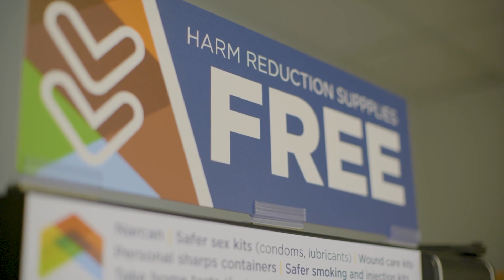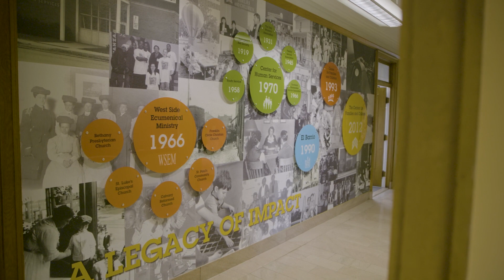The Centers - Impact Video